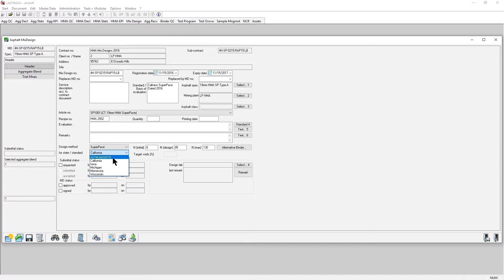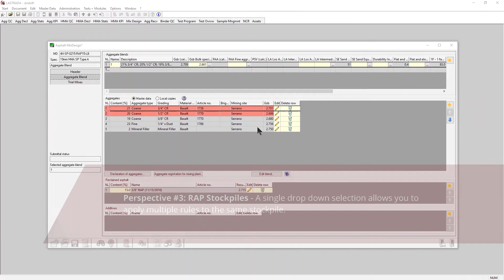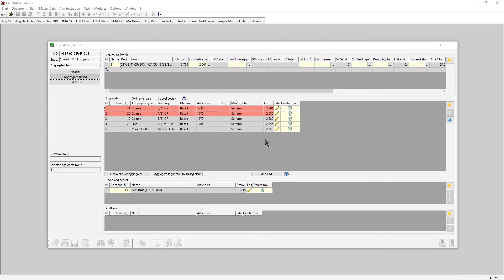Apply State and Provincial Rules with a Single Drop-Down in LASTRADA™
Each agency or DOT specifies both rounding and significant digits in their specifications. It can often be difficult to keep track of which rules apply to which sample. In LASTRADA, a single drop-down menu allows you to adjust and apply these rules with ease.

Download our free Conversion Chart for Common Sieves to quickly find equivalent sieve sizes (sieve#/mm/inches)